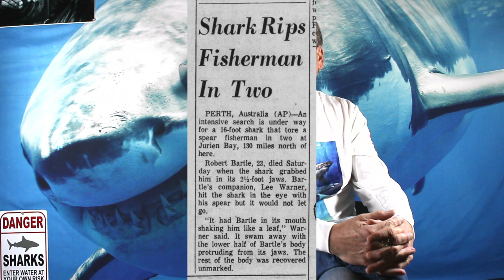Bitten in Half by Great White Shark- Robert Bartle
ttack - Great White Shark

Robert Bartle